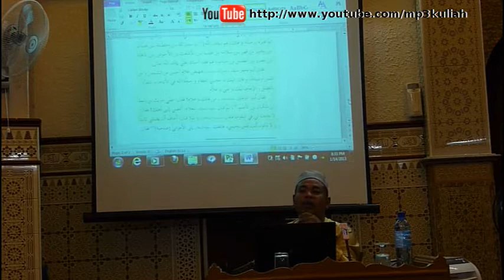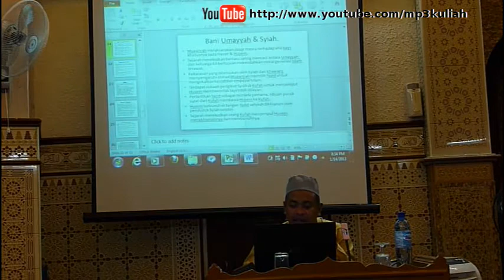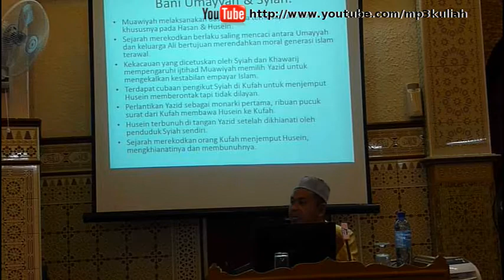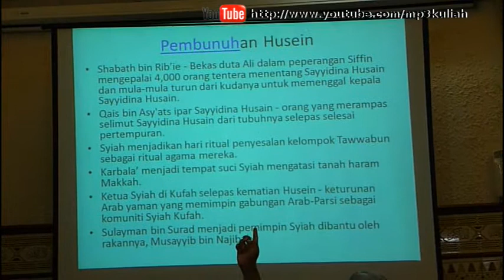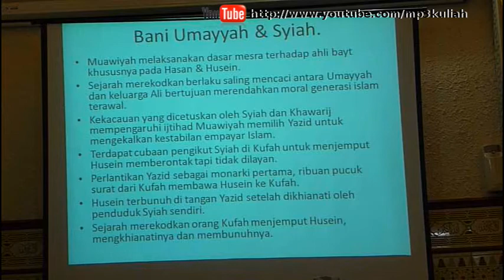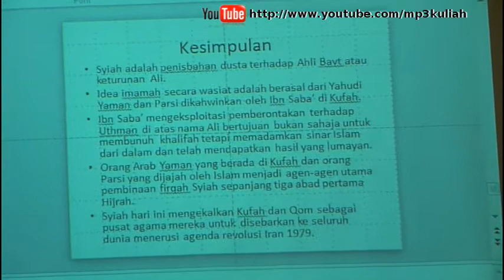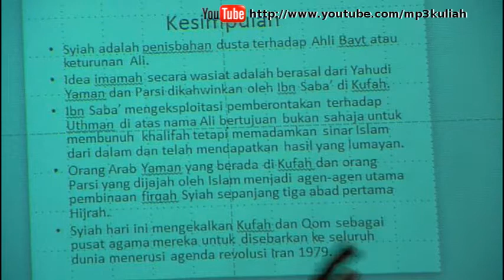Sejarah Kemunculah Firqah Syiah - part 4/5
SYIAH : MAZHAB ATAU AGAMA

Episod 1 : Sejarah Kemunculan Firqah Syiah
Penceramah : Ustaz Shamsuddin Haron
Tarikh: 14 Jan 2013
Lokasi: Masjid Saidina Umar Al Khattab